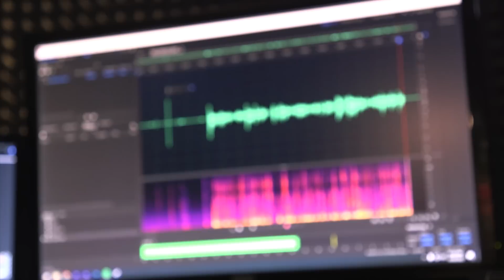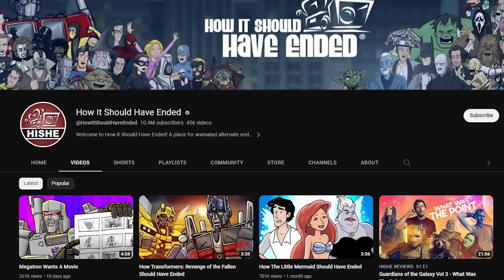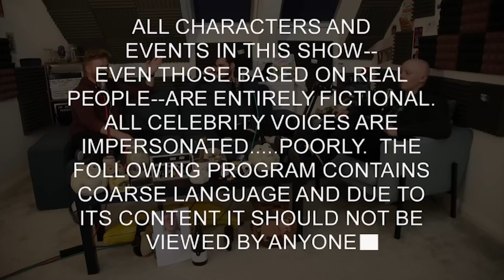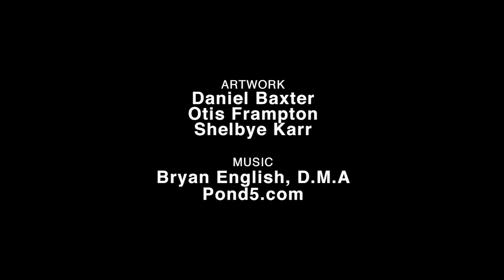How it Should Have Ended Should Have Ended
NOTE: This video was recorded in Nov 2019

Find the original episodes under: "The JARChive"

IHE
CALNE
SN11 7AY

CREDITS